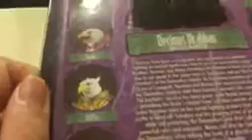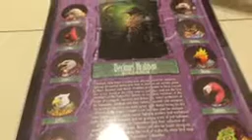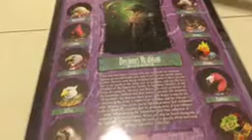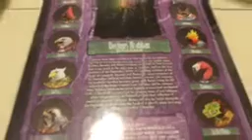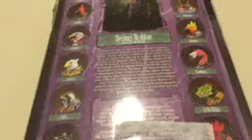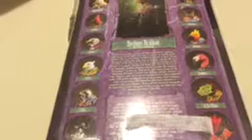Gothitropolis Decimus Hraban Unboxing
Review of a Gothitropolis Decimus Hraban toy.
He is a master of relics and protector against dark forces, the patriarch of bird family, Decimus Hraban. It sounds like the Four Horsemen who created this beautiful black raven with red eyes came up with a lovely story for their toy, and they had, but whether you like the plot or not, check out this detailed review of a neat raven action figure that speaks for itself.